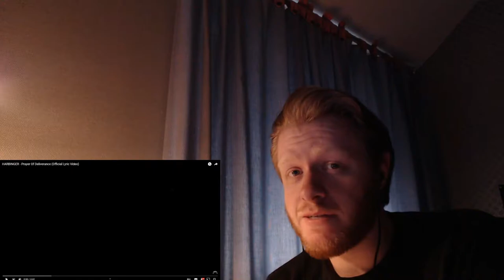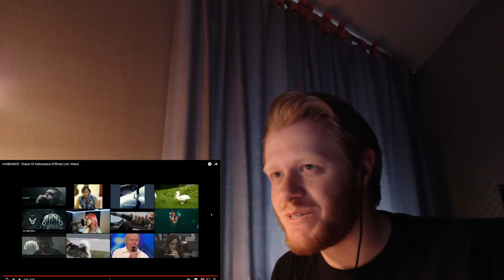Reaction / Review - Harbinger - Prayer Of Deliverance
Another great song by Harbinger! If you have suggestions, please leave them in the comments below.